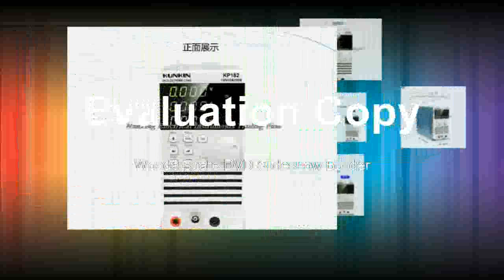H2S CO Combustible Gas Detector with Gas Sampler Pump Oxygen Carbon Monoxide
Product On Aliexpress

Brand Name:BOSEAN ELECTRONICDIY Supplies:Paint & DecoratingModel Number:Gas detectorWith LCD Screen Or Not:YesGas Type:O2,flammable gas,H2S,COFunction 1:flammable O2 H2S CO Gas detectorFunction 2:H2S M